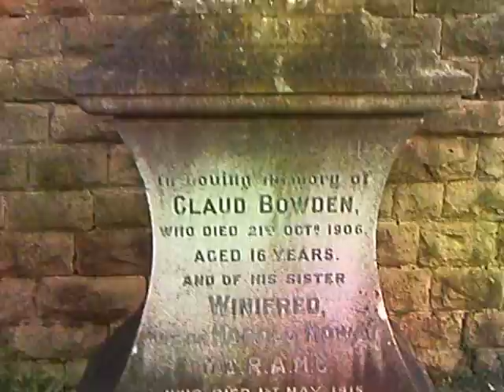Nottingham Famous Graves- Frank Bowden